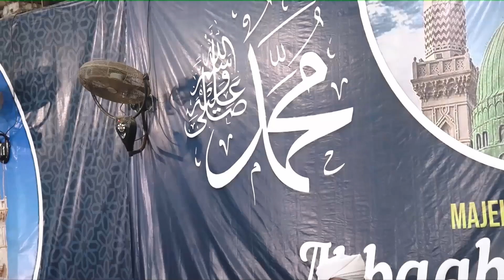Kenapa Abu Lahab Di Vonis Neraka? - Habib Hasan Bin Ismail Al Muhdor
Pertanyaan:Habib Kanapa Abu Lahab Di Vonis Neraka? Apakah Tidak Ada Kesempatan Untuk Bertaubat?

Dalam video tanya jawab di radio ahbaabul musthofa kraksaan, Habib Hasan menjelaskan tentang Alasan Abu Lahab Di Vonis Neraka

ceramah agama,ceramah islam terbaru,ceramah nikah,ceramah lucu,habib hasan bin ismail al muhdor,Kenapa Abu Lahab Di Vonis Neraka? - Habib Hasan Bin Ismail Al Muhdor,ceramah agama islam,ceramah,ceramah agama yang menyentuh hati,ceramah agama 2022,ceramah habib hasan bin ismail al muhdor,abu lahab,musuh nabi,paman nabi muhammad,ceramah islam,sejarah islam,kisah sahabat